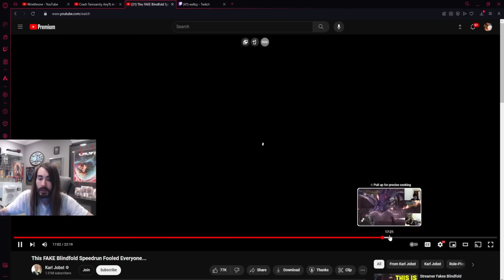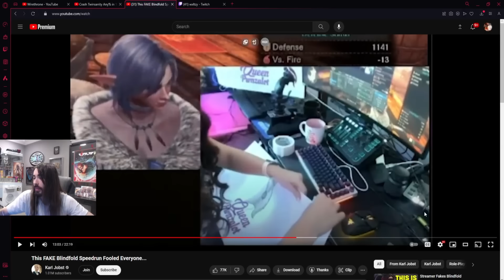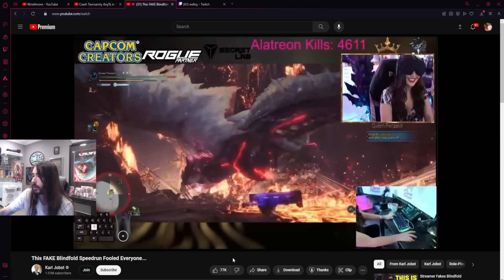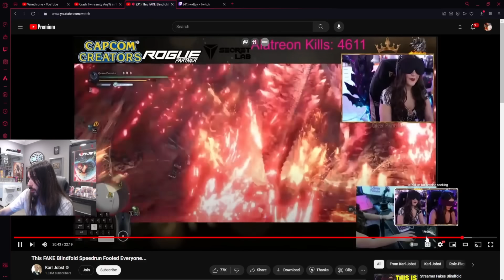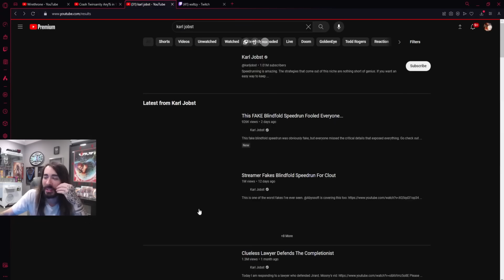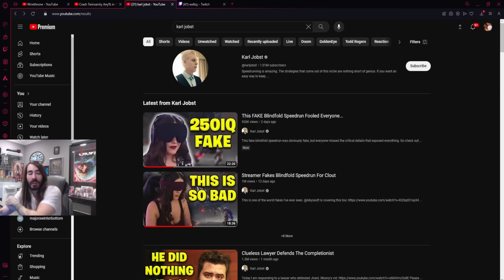This Streamers Mods Are DELUSIONAL | MoistCr1tiKal Reacts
The fake blindfolded speedrunner mods try to defend her saying they can prove that she wasn't cheating.

If you want to hear the full story on this Go check out the video by @Abyssoft

                                             !!!THIS IS A MOISTCR1TIKAL REACTION!!!